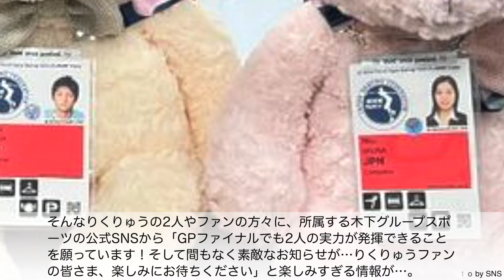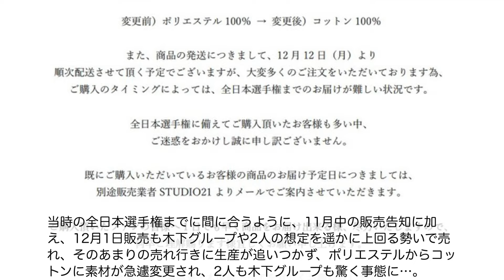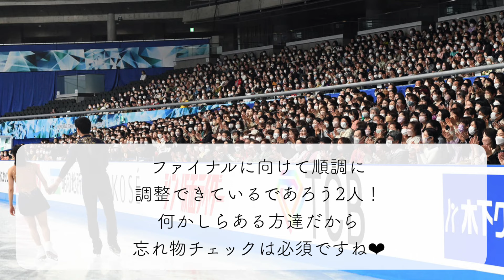【りくりゅう】「間もなく素敵なお知らせが…❤︎」りくりゅうの素敵な"アレ"を待ち侘びる方々♪全日本には間に合う…⁉︎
五輪プレシーズンとなる今シーズンのGPファイナルでの好演に向け、ブラッシュアップに余念がないであろうりくりゅうペア！そんな2人を応援しようと、"あの方"から「間もなく素敵なお知らせが…❤︎」との発表があり、ファンの方々は首をキリンのように長くして…❤︎

★ブログ！

★アンケート！